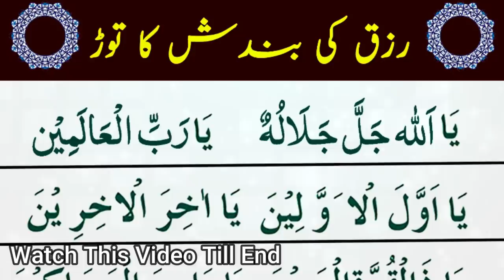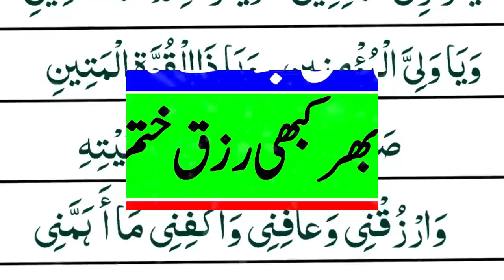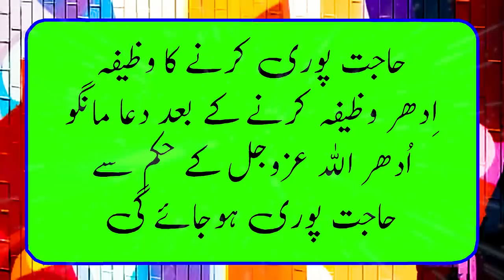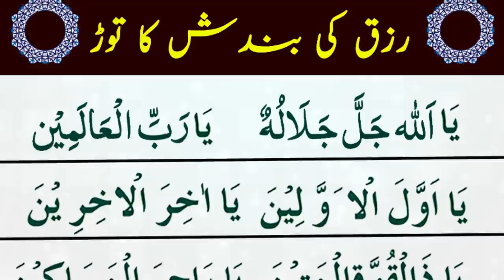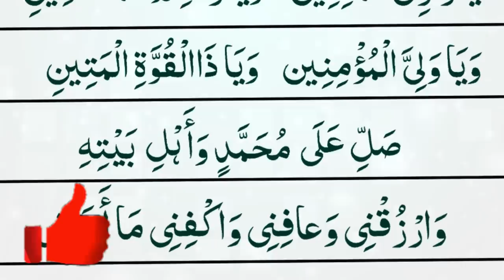Ya Awalan Awalin Ya Akhir al Akhirin | Rizq Ki Bandish ka Ilaj |Rizq ki Bandish Ka Tor | Rizq Ki Dua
Rizq ki Bandish ka Tor in Islam. Perform this rizq ki bandish from the Noble Quran. And cure the black magic on your sustenance, business or job.

This is a major sin to do a black magic to harm the person. Sometimes, person feel jealous of a well standard life of another person. They feel satisfaction and happiness to put them down.

If someone has a black magic done on him and his sustenance. Leading to financial crisis and miserable life. If you think that you are the victim of this. There could be a black magic or a confinement (bandish) on your job, on your sustenance, and on your business.

You can start a wazifa to remove similar kinds of black magic. Insha ALLAH by The Grace of ALLAH Subhanahu wata A’la and with The Blessings of Our Beloved Prophet ﷺ.